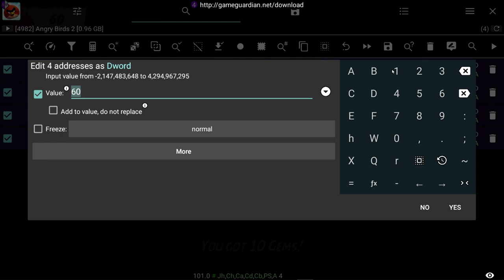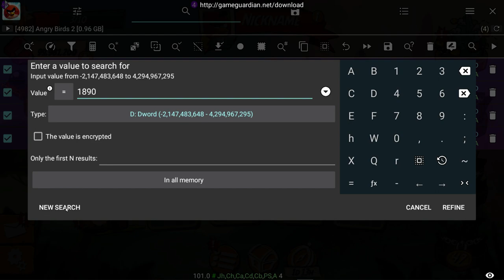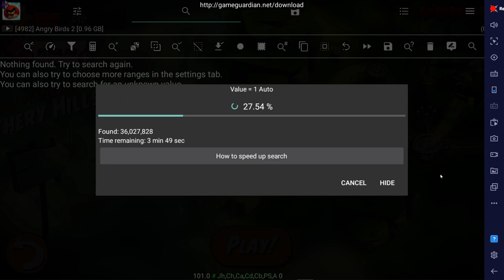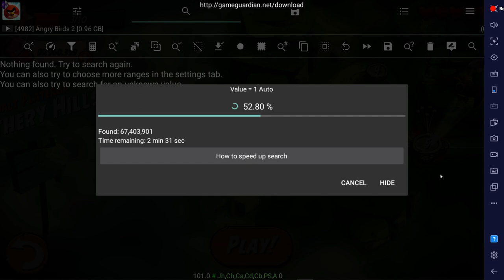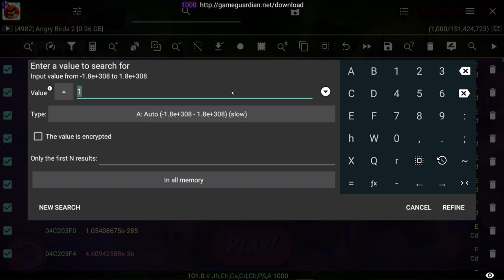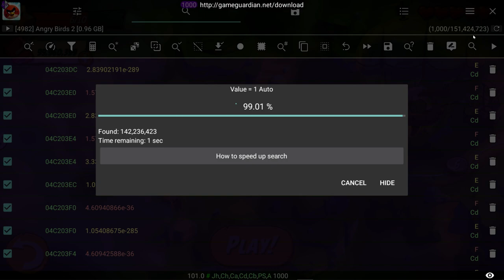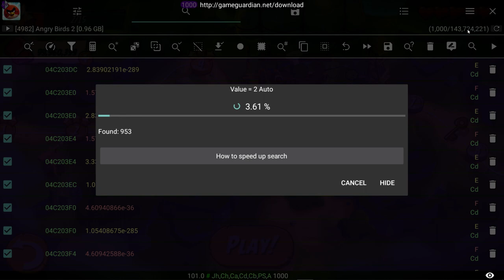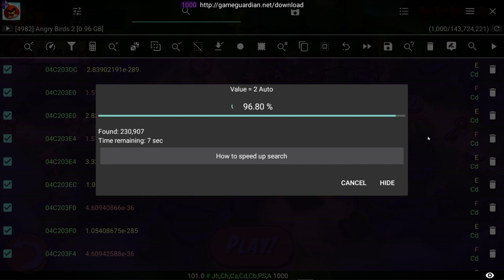HACKED!! "Angry Birds 2 " (Unlimited) (Game Guardian) Part 1